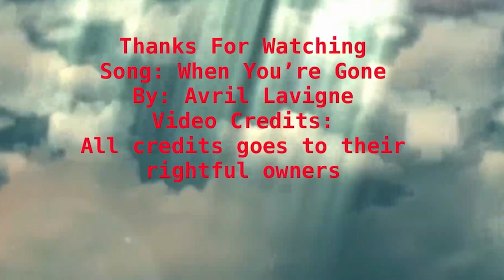A Tribute To Jockey Garret Gomez